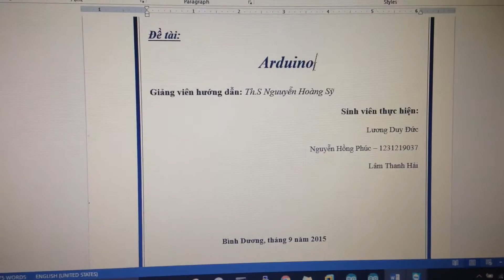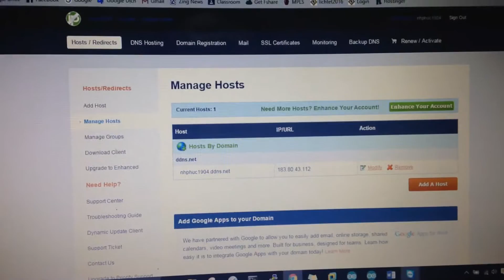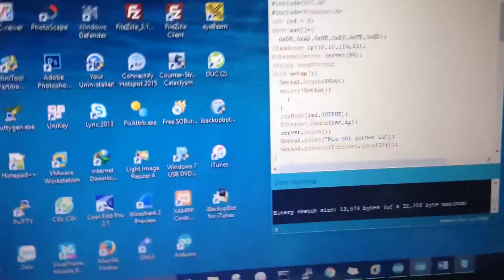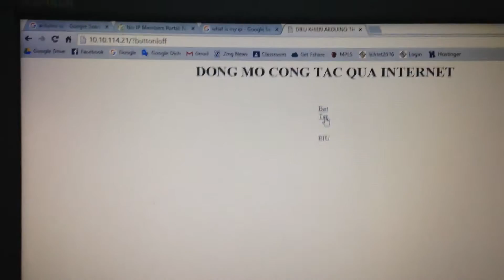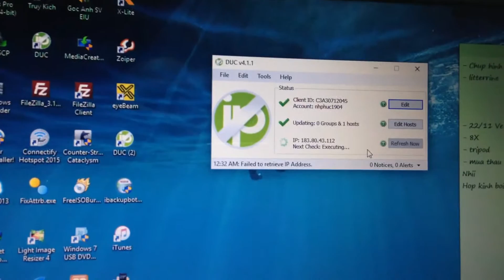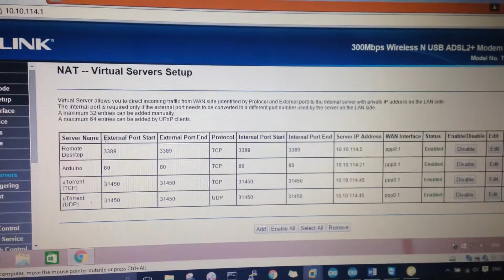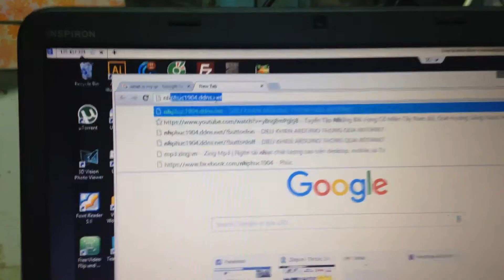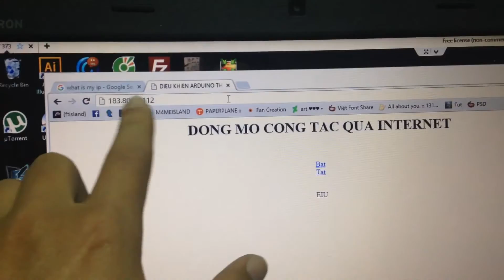NAT Arduino - Điều khiển thiết bị qua Internet - Điều khiển đèn từ xa